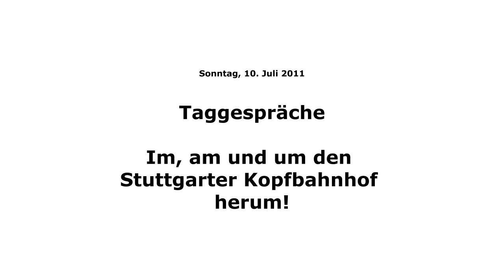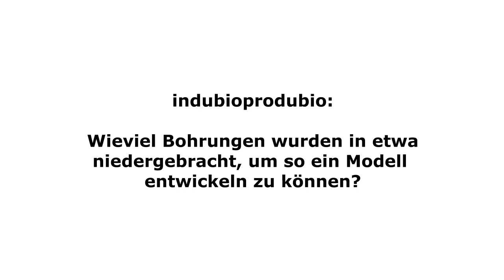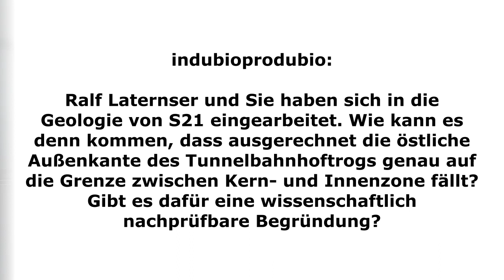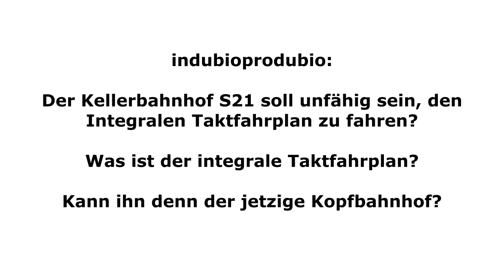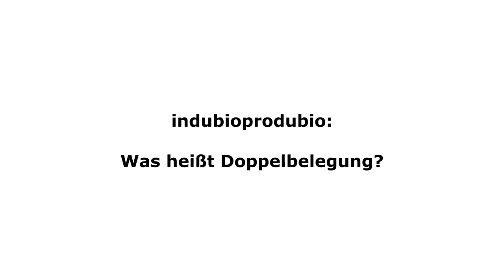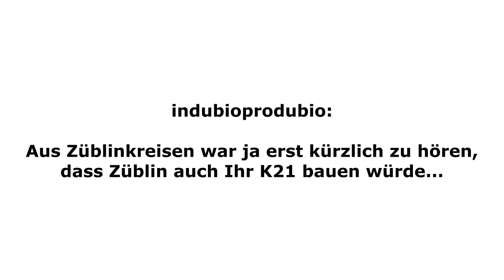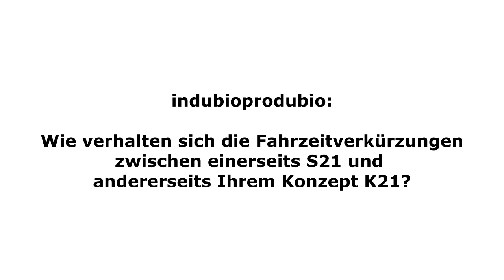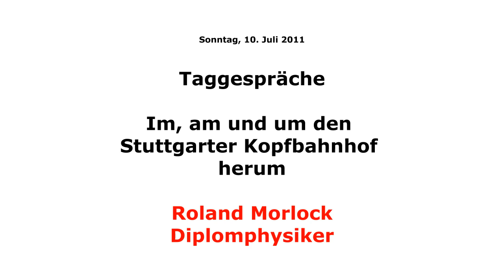Roland Morlock in: Taggespräche am, im und um den Stuttgarter Kopfbahnhof herum!